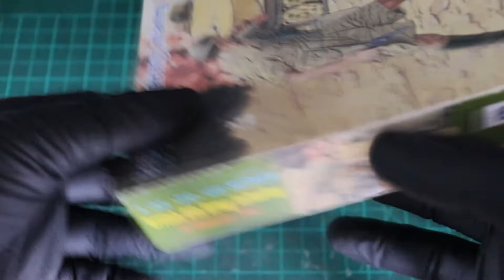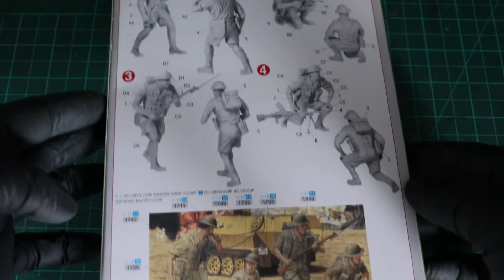Unboxing 1/35 British 8th Infantry El Alamein 1942 - Dragon 6390